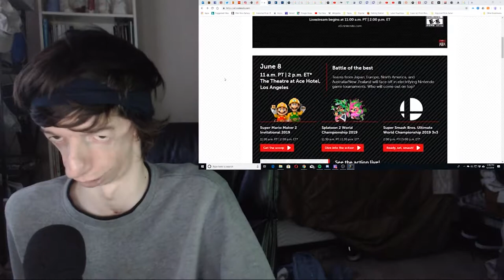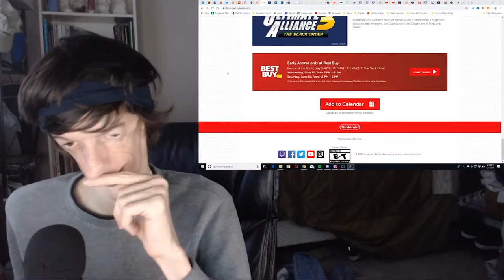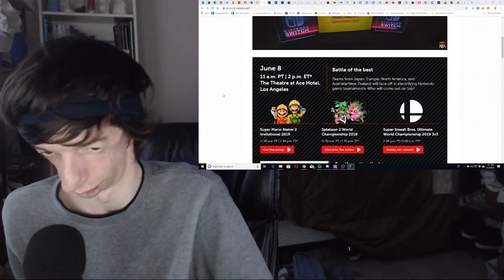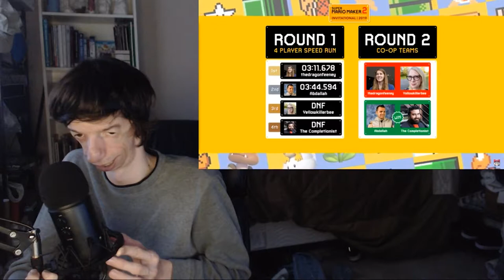Alsonic24 LIVE Reacts to Super Mario Maker 2 Invitational - E3 2019 | Live Reaction Stream! Pt. 3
I react to the Super Mario Maker 2 Invitational 2019! All apart of the Nintendo 2019 World Championship Tournaments!